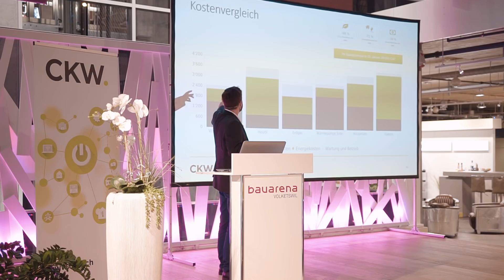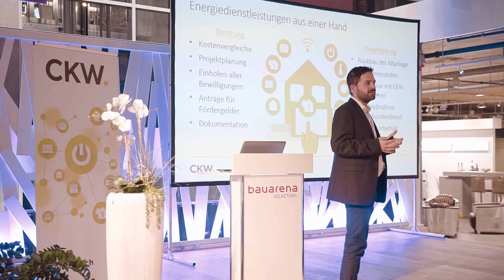Bauschweiz TV: Intelligente Energielösungen aus einer Hand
Event „Clever heizen – Jetzt in die Energiezukunft starten“ in der Bauarena Volketswil.

Wir waren am Event „Clever heizen – Jetzt in die Energiezukunft starten“ in der Bauarena Volketswil für Sie und haben mit Marc Steiner (Leiter Wärmetechnik CKW), Thomas Reithofer (Leiter Geschäftsbereich Energie CKW), Peter Böhler (Energieberater bei Energieheld) und Tarik Vural (Geologe HEIM Bohrtechnik AG) gesprochen.

Auf bauschweiz.ch können Sie regelmässig Filmbeiträge und Sondersendungen zu vielen interessanten Themen sehen. Monatssendungen mit Tipps, Trends und Neuheiten rund ums Thema Bauen und Wohnen. Zusätzlich erscheint regelmässig eine neue eigene Sendung von bauschweiz.tv. Jeden Monat dreht sie sich um ein anderes Hauptthema, welches durch eindrückliche Bilder und spannende Interviews festgehalten wird.